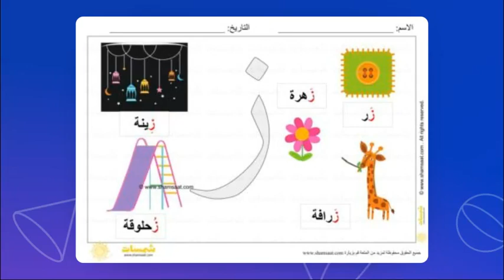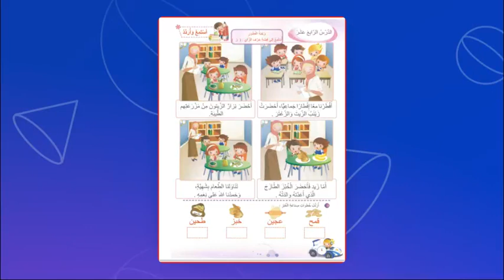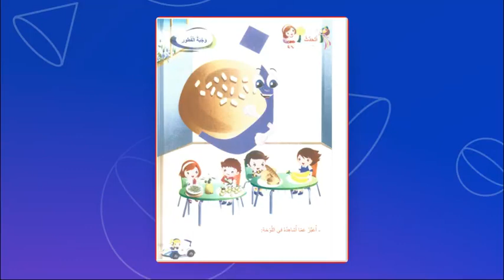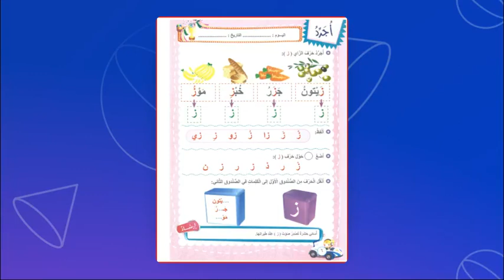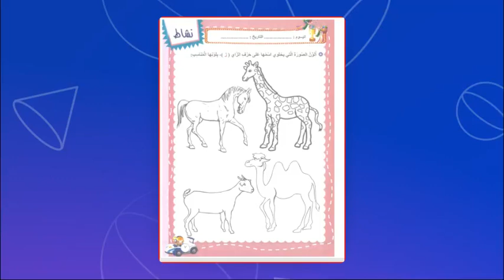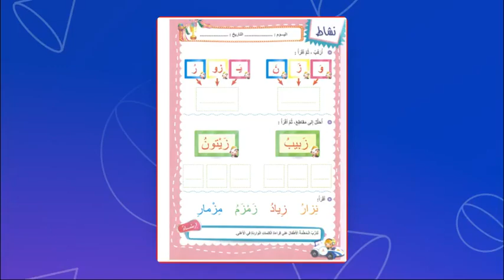حرف الزاي - اللغة العربية - روضه 2 - المعلمة دينا أبو رمان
حرف الزاي
فيديو يتحدث عن حرف الزاي لفظ الحرف و قراءة كلمات عن الحرف في أول و وسط و آخر الكلمة و كتابة الحرف و تجريد الحرف و قراءة قصة عن الحرف